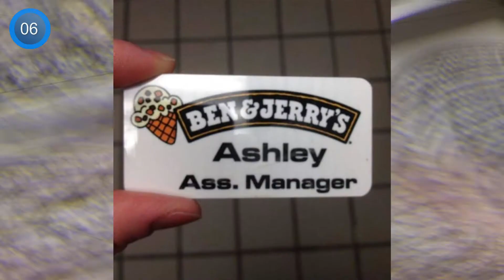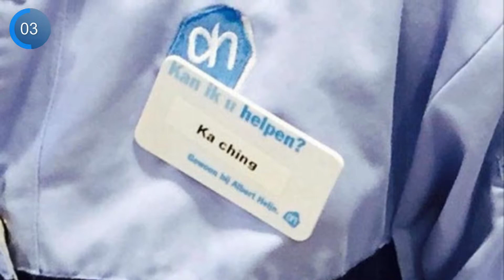Funny Name Tags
In this video you will see Some Funny Name Tags